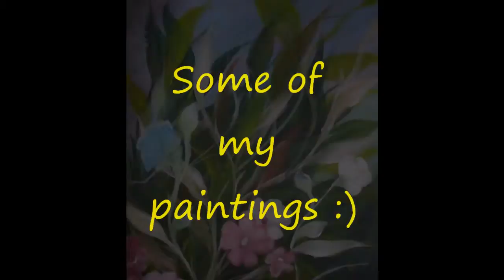Some of my paintings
See some of my paintings in this short movie. Music: 300 Violin Orchestra-Jorge Quintero